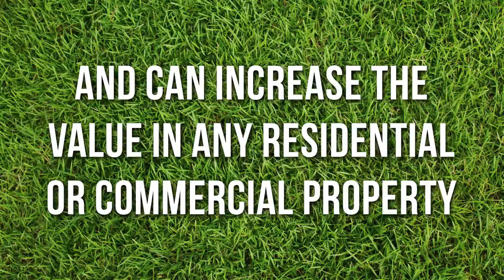Local Business Marketing Videos - HL Marketing- HainLeigh marketing - 0115 937 6977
These video marketing statistics show the importance of video marketing for your business, both now and in the future.

Video trends
Savvy marketers, take note: video is here to stay. Even Mark Zuckerberg believes video is a critical part of our future. The sheer volume of video content online is growing exponentially, as these stats demonstrate.

81% of businesses use video as a marketing tool — up from 63% over the last year. (Hubspot)

6 out of 10 people would rather watch online videos than television. (Google)

Mobile video consumption rises by 100% every year. (Insivia)

By 2022, online videos will make up more than 82% of all consumer internet traffic — 15 times higher than it was in 2017. (Cisco)

A Facebook executive predicted that their platform will be all video and no text by 2021. (Quartz)

YouTube is the second most popular website after Google. (Alexa)

Users view more than 1 billion hours of video each day on YouTube. (YouTube)